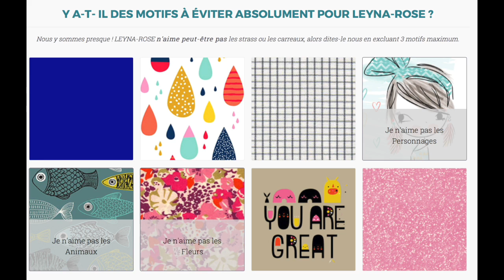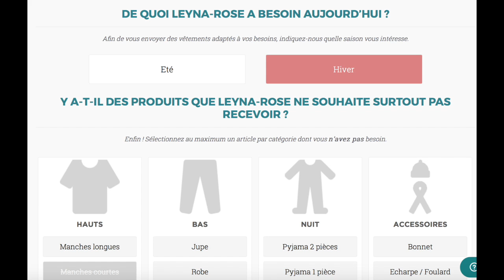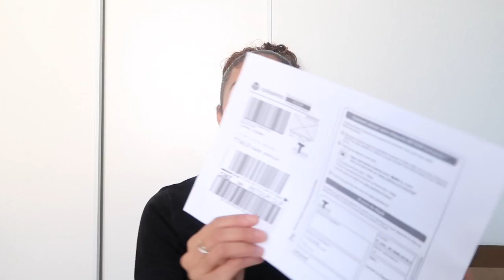La Malle coup de coeur de Little Cigogne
↡ N'oubliez pas de cliquer sur "Plus" pour voir toutes les infos ↡

J'ai eu la chance de pouvoir tester la toute nouvelle formule de Little Cigogne : La Malle coup de coeur.

Le shopping sur-mesure qui vient chez vous !
Il s'agit d'une sélection de 3 looks personnalisés à découvrir chez soi.
Après avoir découvert et essayer le contenu, vous ne conservez et payez que ce qui vous plaît !

🔔 N'oubliez pas d'activer les notifications en cliquant sur cloche pour ne rien manquer !